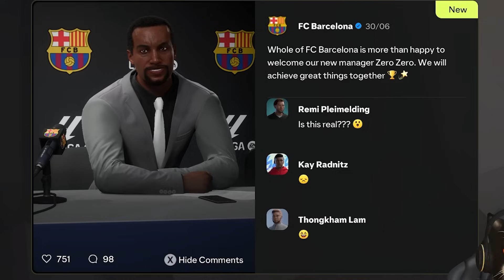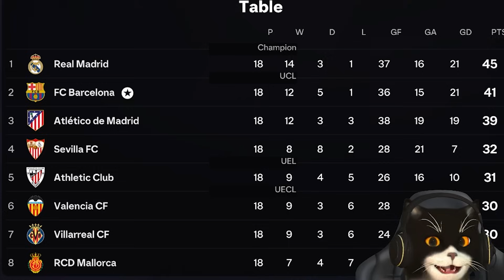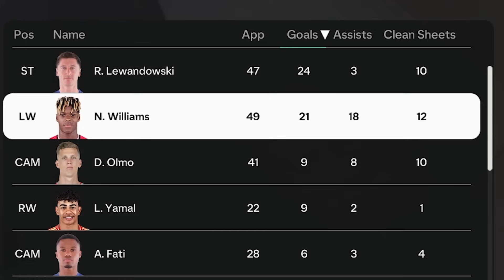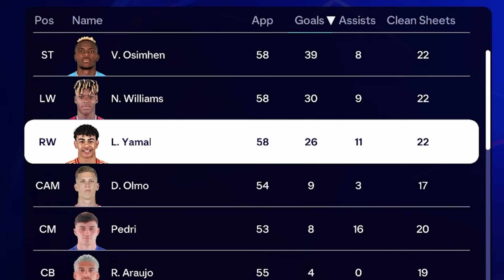TÔI TRỞ THÀNH HLV CỦA BARCELONA trong FC 25 (FULL MOVIE)